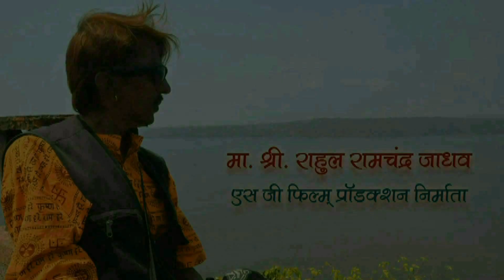Sur purane aawaj nahi singer subhash patole &Sharda Jadhav 15/08/2020